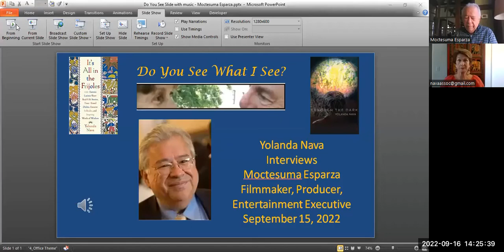Moctesuma Esparza Interviewed by Yolanda Nava - "Do You See What I See?"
Moctesuma Esparza, producer of such films as Selena, The Milagro Beanfield War, Gettysburg (1993), and Gods and Generals (2003), founder of Maya Pictures will spend the next six months identifying directors and scripts about the contemporary American Latino experience. These projects will represent a wide variety of genres, including comedy, drama, and thrillers. Production is scheduled to start in early 2004. Latino directors from a wide variety of backgrounds, including independent film, music videos, commercials and television series are being tapped for the films. In addition, actors, writers and other film professionals will be offered opportunities for transitioning into directing.

Mr. Esparza is a multi-talented, award-winning filmmaker, producer, and entertainment industry executive. He has received over 100 honors including an Academy Award nomination, an Emmy, a Clio Award, and a Cine Golden Eagle Award. Esparza and Robert Katz are partners at Esparza/Katz Productions. His production credits include The Milagro Beanfield War (1988), directed by Robert Redford; American Playhouse: The Ballad of Gregorio Cortez (1982), a feature length theatrical film produced for PBS; and Selena (1997), directed by Gregory Nava.

Born in Los Angeles, California. Moctesuma Esparza received a B.A. of Theatre Arts-Motion Pictures, Television in 1971 and a M.F.A. of Theatre Arts-Motion Pictures, TV in 1973 from the University California Los Angeles.